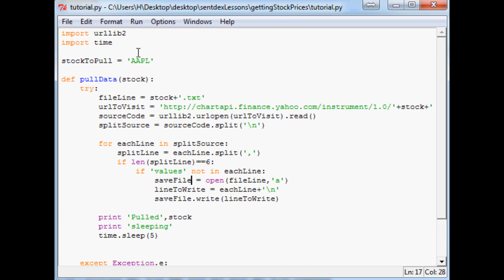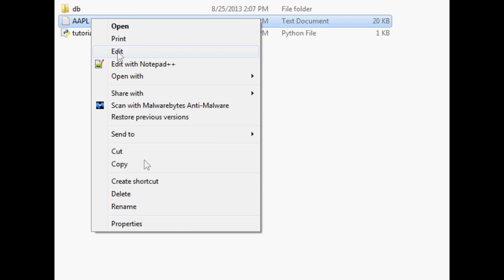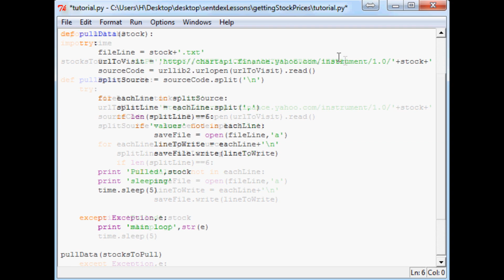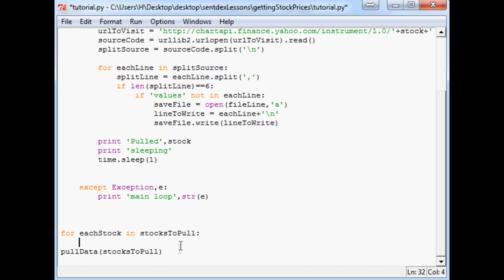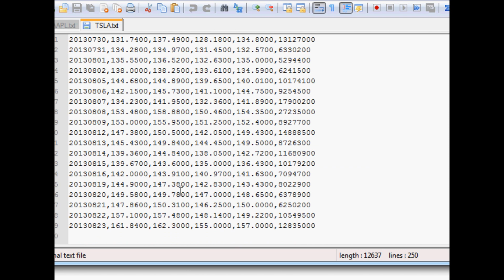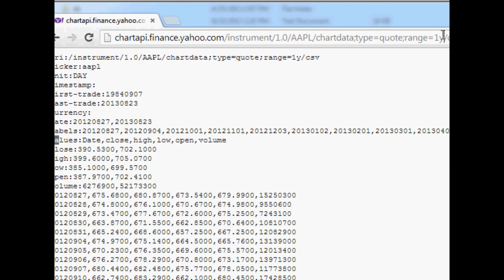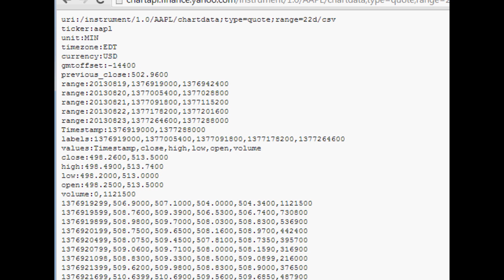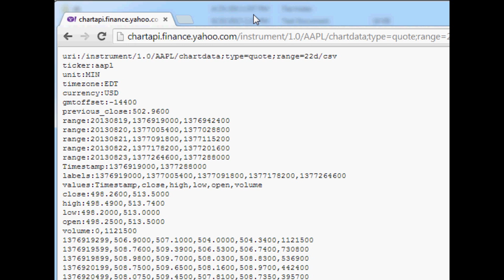Python Charting Stocks/Forex for Technical Analysis Part 3 - Free intra-day stock data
This is the third video in the series for stock price analysis, showing how to get higher granularity data.  The purpose of the videos in this series is to teach you how to program your own charting and analysis of stocks or Forex.

This is beneficial for you if you plan to do any sort of algorithmic, high-frequency, or any sort of automated trading.

Sentdex.com
Facebook.com/sentdex
Twitter.com/sentdex